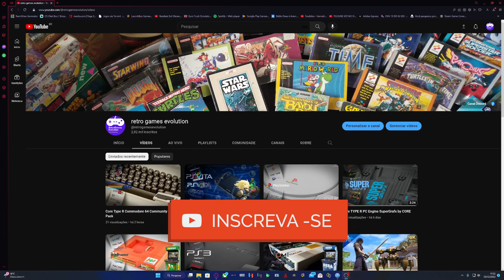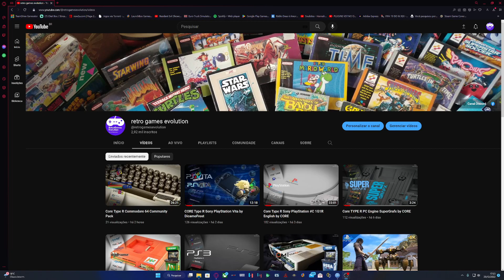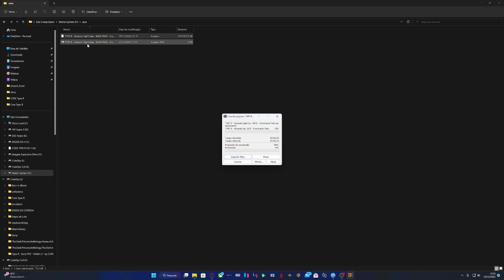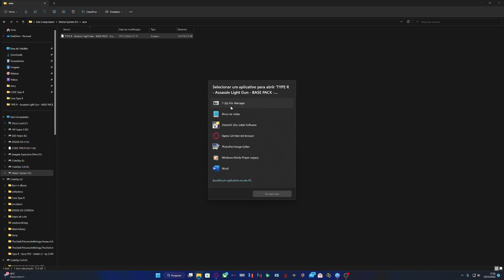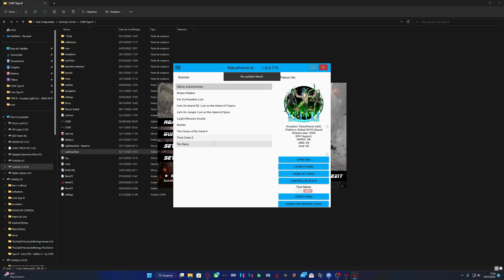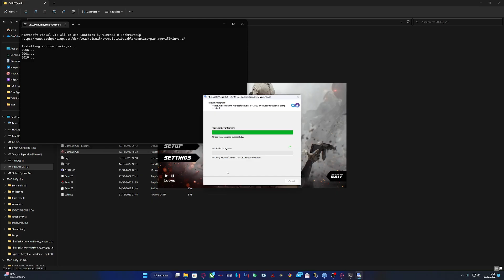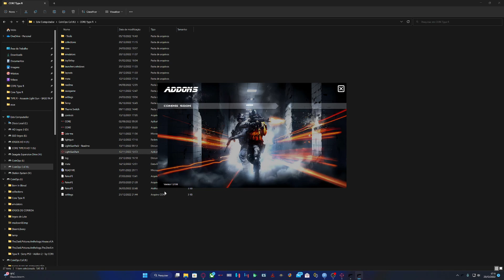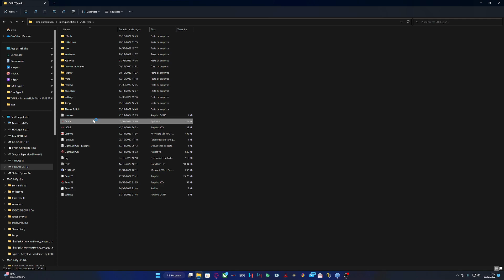Core TYPE R Assassin Light Gun BASE PACK Community Pack + TUTORIAL